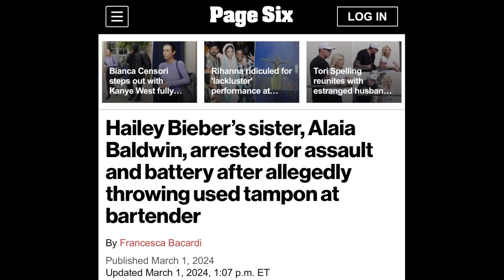Hailey Bieber's Sister Alaia Arrested For This Disgusting Act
Hailey Bieber's older sister and Justin Bieber's sister-in-law, Alaia Baldwin Aronow, was arrested at Club Elan, a Georgia bar for doing this disgusting act. This act is so vile you're going to want to vomit.

Justin Bieber's sister in law and Hailey Bieber's older sister Alaia Baldwin Aronow was arrested at a bar in Georgia, Club Elan for fighting and throwing a used tampon at a bartender.